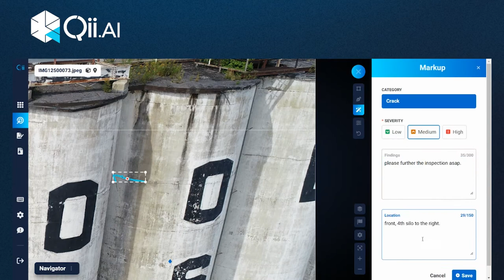Qii.AI | No More Paint Tool! Start Labelling Inspection Data with AI Segmentation Tool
Using legacy tools for labelling can easily lead to inaccuracy and mistakes during inspections, due to the amount and similarity within the visual data. Also marking up can be hard to trace when done manually. Qii.AI ‘s AI-powered segmentation tool will save time and increase your labeling accuracy.

Try Qii.AI platform today to optimize your remote digital inspection with AI Labelling